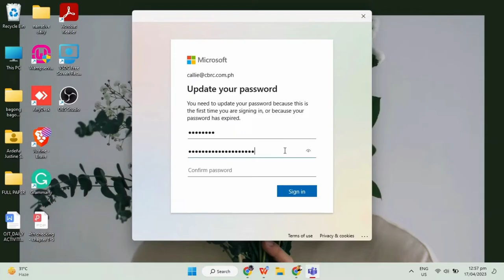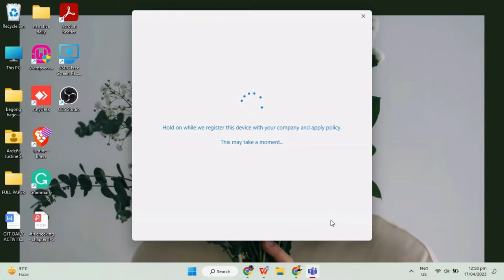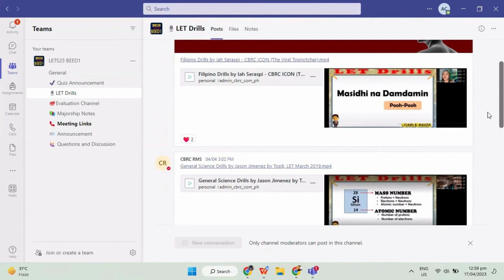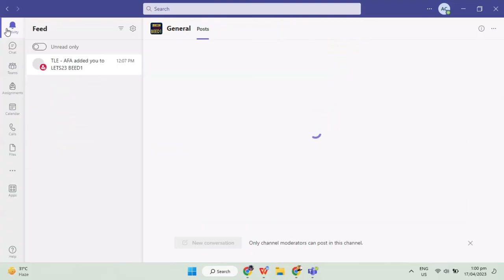Steps on how to download, install and navigate MS TEAMS. FOR PC AND LAPTOP